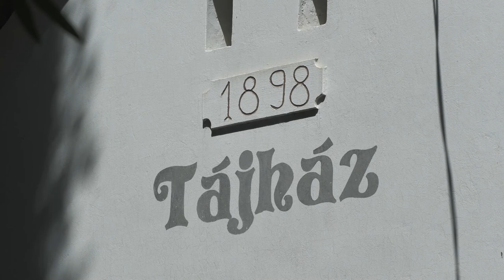Májusfa kitáncolás - Szakcs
Májusfa kitáncolást rendezett a Szakcsi Hagyományőrző Egyesület. A rendezvényre a pincehelyi Rozmaring Néptánc csoportot is meghívták, akik bukovinai táncokat adtak elő. A hagyomány szerint a májusfával a legények udvarlási szándékukat fejezik ki annak a lánynak, akinek felállítják. A kitáncolás pünkösdkor történik, ekkor derül ki az udvarló személye, akit, ha a lány szívesen fogad, beinvitálják a szülői házba, és megvendégelik.